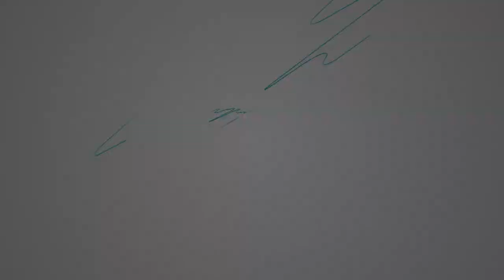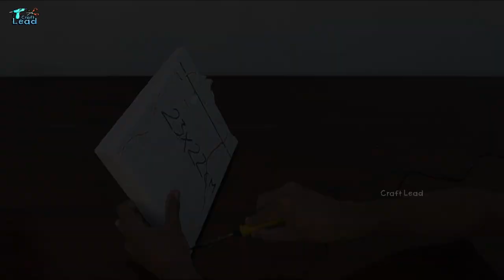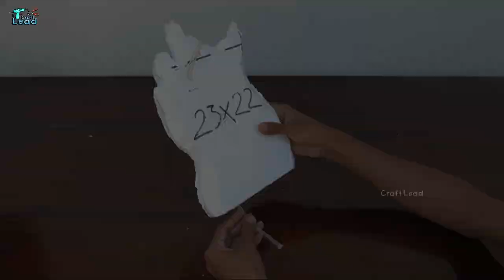How to Make Amazing Water Fountain at Home | Beautiful DIY Tabletop Water Fountain | Craft Lead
Materials Used
01. Styrofoam
02. Marker Pen
03. Soldering Iron
04. Roller Bandage
05. Glue Gun & Stick
06. Hose 6mm
07. Submersible Pump 5 Watt
08. Acrylic Colour
09. Brushes
10. White Cement
11. Cutter Knife
12. Wooden Pot
13. Pebbles
14. Foam Cutter

PRODUCTS LINK
Buddha Statue
Aquarium Chips
Black Pebble
Multi-Colour pebble
Multi-Colour pebble
Wooden Bowl
Drill Machine

SUBMERSIBLE PUMP
5 Watt Pump
12 Watt Pump
15 Watt Pump
3 – 6 V Pump